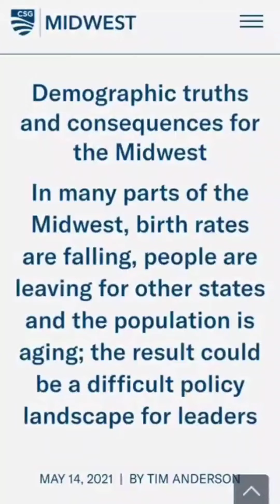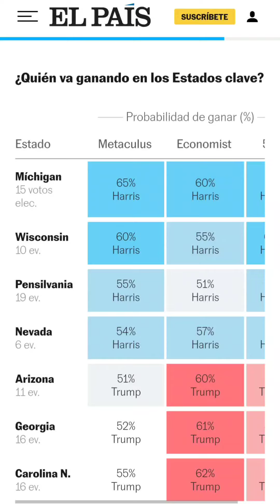Detroit: santuario y gran Aleph electoral de Estados Unidos 🇺🇸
Las elecciones en Estados Unidos 🇺🇸 son y seguirán siendo una moneda en el aire por el hecho de que las ciudades declinantes del Medio Oeste, cuyo gran símbolo es Detroit, están en una suerte de empate técnico con el tejido electoral suburbano que alimenta al trumpismo.